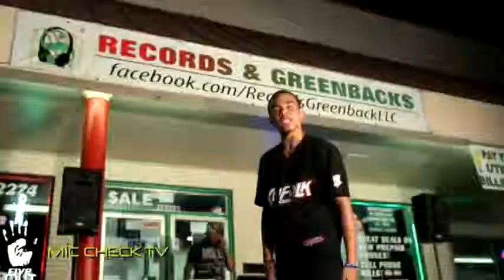3037 085 MIC CHECK Episode 85